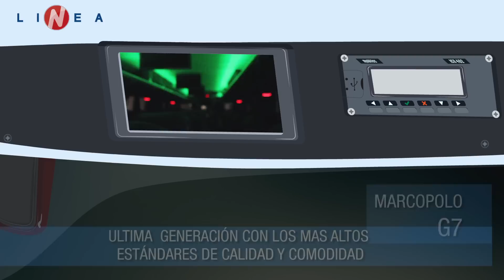VIDEO INSTRUCTIVO TRANSPORTES LINEA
Video descriptivo de los beneficios del Servicio Vip de Transportes Lìnea

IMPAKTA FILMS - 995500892